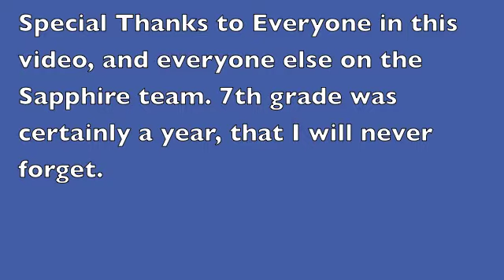Sapphire Team Memories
7th Grade memories from Birchland Park Middle School. By Abby